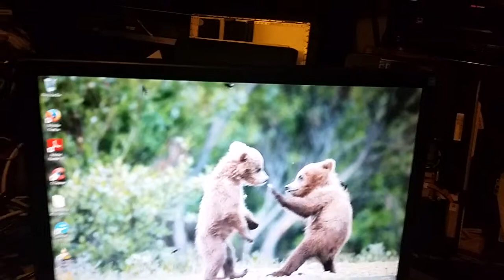85% of HD'S with Vista, FAIL